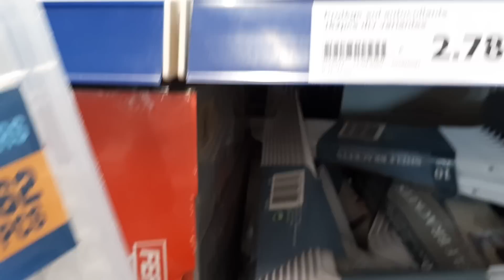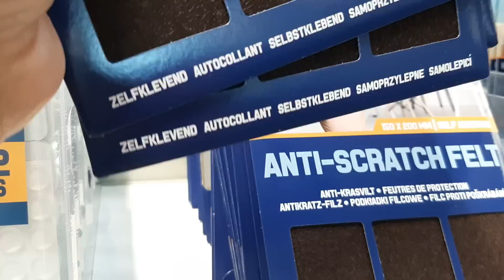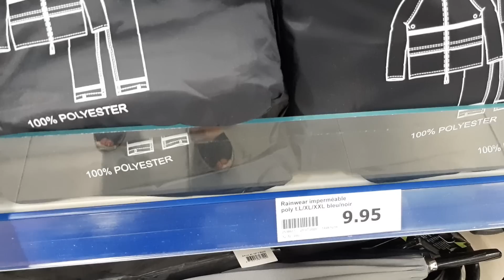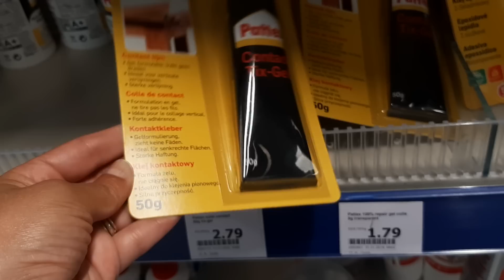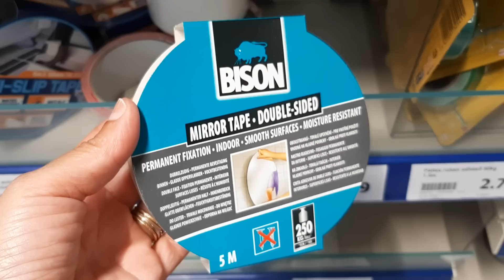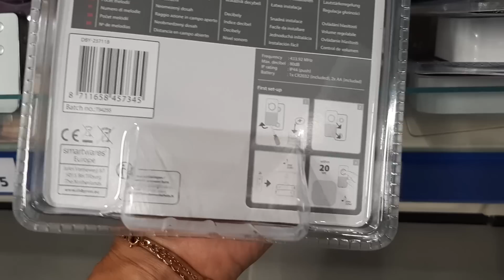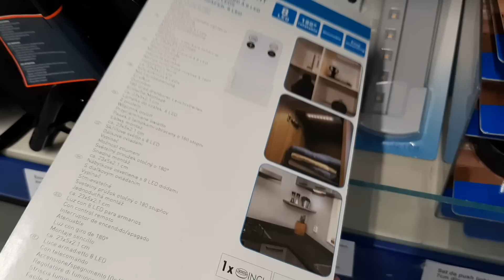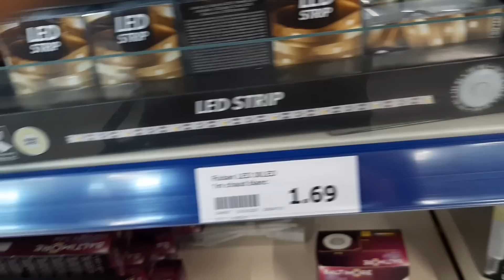ACTION ARRIVAGE BRICOLAGE VELO PEINTURE.... 17/09/20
crépy en Valois dans l'Oise